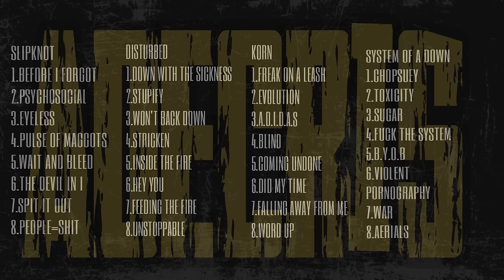SLIPKNOT x DISTURBED x KORN x SYSTEM OF A DOWN